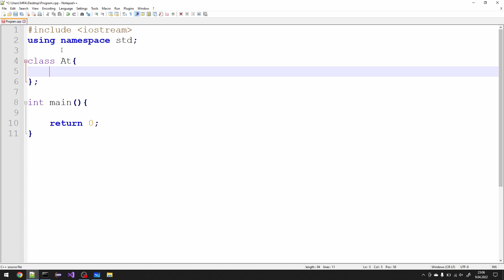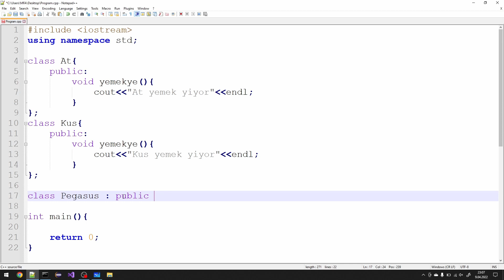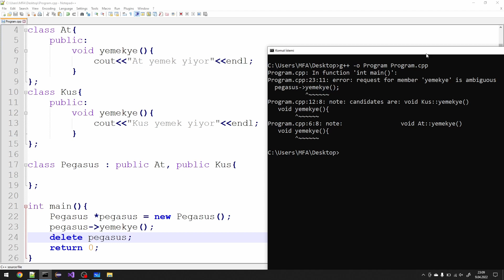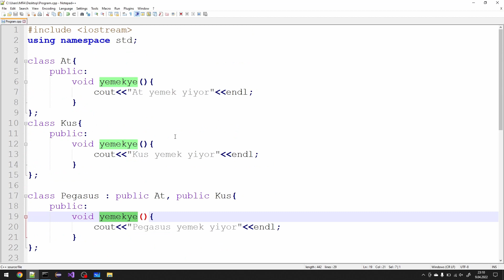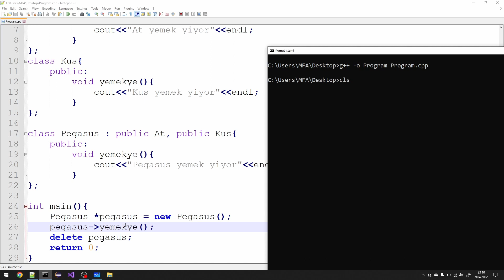Diamond (Elmas) Problemi C++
C++'ta karşılaşabileceğiniz Diamond problemi ve çözüm yöntemi.